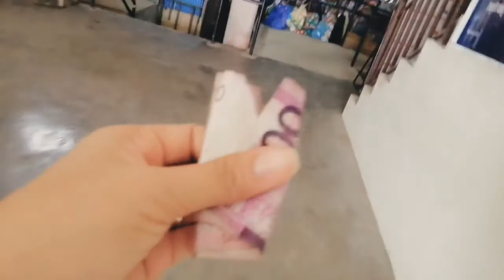ROAD TRIP TAGBILARAN TO LOON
Samahan ninyo kami mag Joyride